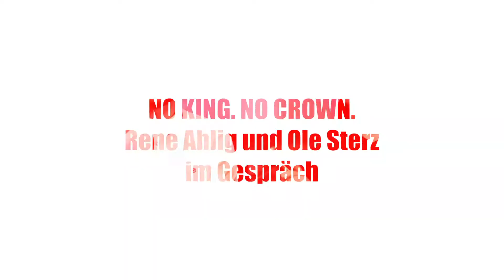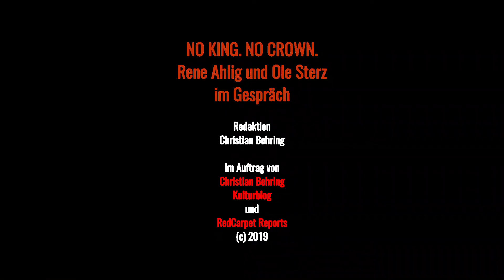No King No Crown - Rene Ahlig und Ole Sterz im Gespräch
Am 17. Februar 2019 spielte die Dresdner Band "NO KING. NO CROWN." im Berliner Privatclub. Vor dem Konzert nahmen sich Rene Ahlig (Sänger, Gitarrist, Songwriter) und Ole Sterz (Violinist, Banjospieler) Zeit für ein Interview. Da ich die Band zum ersten Mal traf, wollte ich u.a. wissen, woher der ungewöhnliche Band-Name kommt, wie ihre Songs entstehen und was die Fans auf dem 2. Album "Smoke Signals" für Musik finden.